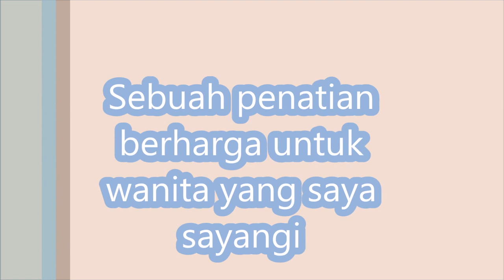Sebuah penatian berharga untuk wanita yang saya sayangi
PUISI UNTUK DIA
SAYA SUKA DIA BUKAN DIA CANTIK TAPI SAYA SUKA SAMA DIA KARENA DIA POLOS BAIK PERHATIAN SAMA SAYA DIA JUGA MEMBUAT SAYA JADI MAU BELAJAR UNTUK MENJADI YOUTUBER AGAR BISA MENDAPTKAN UANG DARI YOUTUBE DAN SAYA YAKIN DA ADALAH WANITA YANG HEBAT SEMOGA DIA MENJADI JODOH SAYA DUNIA DAN AHKIRHAT AMIN DAN SAYA BERHARAP AGAR BISA MERUBAH KUALITAS DIRI SAYA AGAR MENJADI MANUSIA LEBIH BAIK LAGI DAN SEMOGA ANAK ANAK SAYA MENJADI ANAK SOLEH DAN SOLEHA